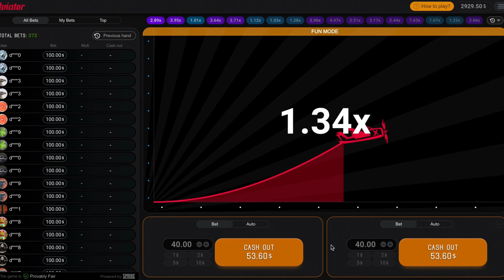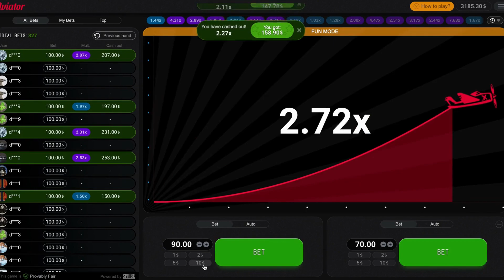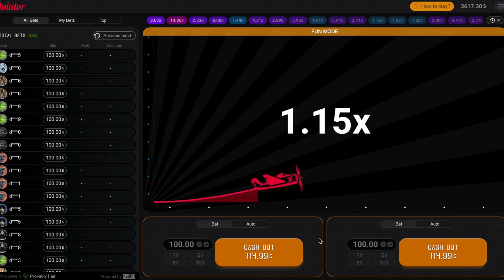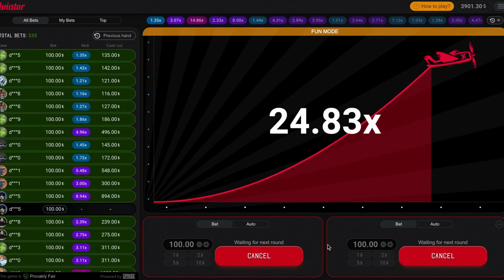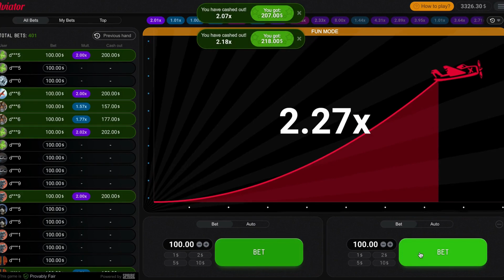Aviator Provably Fair Game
Aviator is an innovative casino game launched in 2021 by Spribe. It’s a crash game based on the provably fair technology which makes it completely transparent. The game is packed with several promo features including free bets and the Rain Promo. It has simple gameplay, live statistics and in-game chat.

💥 RTP of 97,00%
⚡️ Volatility: Medium
⭐️ Max Win: Vary

Aviator game give you the opportunity to double your bet. Before the round starts you have 10 seconds to decide the amount and the number of bets. The bet range is between $1 and $100. Keep reading with us to learn more.

🤩 NEW: Check the newest free games for play on our

👍 About us:

BitcoinCasinoWiz.com was created in 2022 by a team of crypto enthusiasts with a love for online gambling. We are working hard to bring you new reviews, information about new and established casinos and free games to play in demo mode.

Please gamble responsibly. Excessive gambling may result in a negative impact on other areas of your life. Take a break and look at your budget. Gamble only what you may afford to lose!

18+ Only